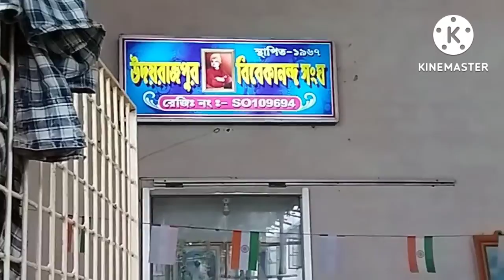Today I will show you another good club, let's go.আজকে আমি আপনাদের আরেকটি ভালো ক্লাব দেখাবো, চলুন।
আজকে আমি আপনাদের আরেকটি ভালো ক্লাব দেখাবো, চলুন। Today I will show you another good club, let's go.

আজ আমি আপনাদের যে প্যান্ডেল ঘুরিয়ে দেখালাম, সেটি অবস্থান = মধ্যমগ্রাম

ক্লাবের নাম = উদয়রাজপুর দক্ষিণপাড়া সার্বজনীন দুর্গােৎসব কমিটি

এখানে  আসার জন্য
                        আপনাদের
                                        প্রথমে বনগাঁ গামি ট্রেন
                           মাধ্যমগ্ৰাম নেমে টোটো করে,
                           ৯ নাম্বার রেল গেট পার করে, দেখবেন তিনদিকে রাস্তা চলে গেছে, আপনার ডান দিক বা
বা দিক যাবেন না , সোজা পথ ঘরে এগোলেই দেখতে পারবেন প্যান্ডেল।